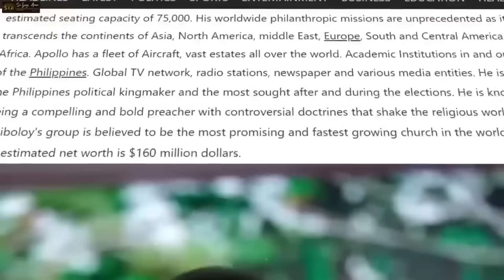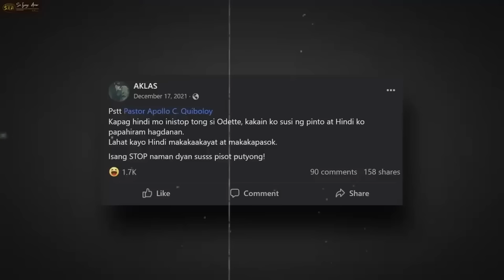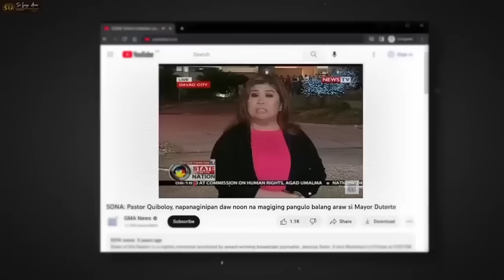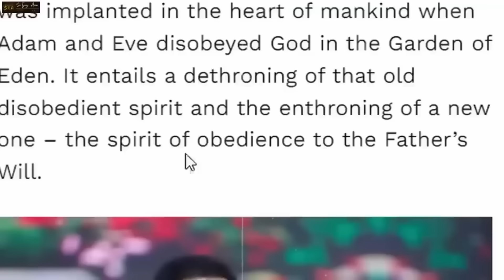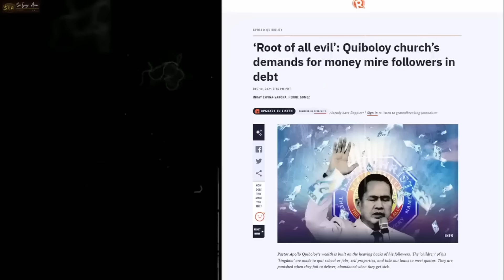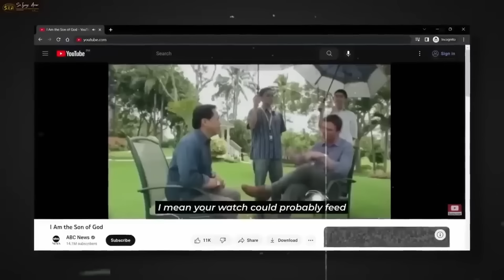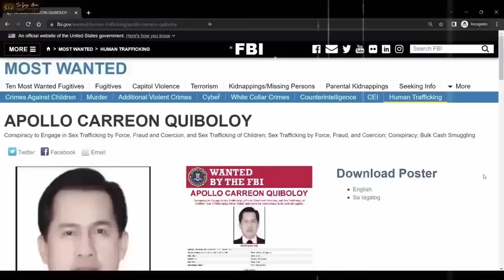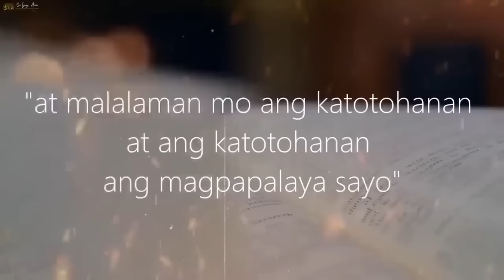Blasphemy Ang Hatol! NANGYARI ITO Sa Bilyonaryong Pastor Pagkatapos Niyang Sabihing siya Ang DIOS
❤️Mateo 24:6-7❤️
6 Maririnig na ninyo ang mga digmaan at mga bali-balita ng mga digmaan. Ngunit huwag kayong mabalisa sapagkat ang mga bagay na ito ay kinakailangang mangyari, ngunit hindi pa ito ang wakas. 7 Ito ay sapagkat babangon ang isang bansa laban sa isang bansa at babangon ang isang paghahari laban sa isang paghahari. Magkakaroon ng mga taggutom, at mga salot at mga lindol sa iba’t ibang dako.